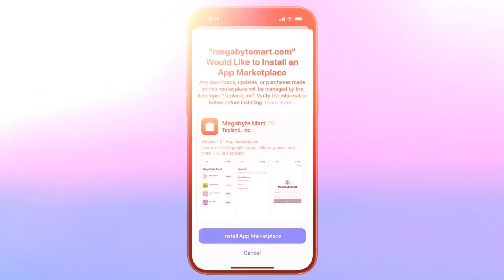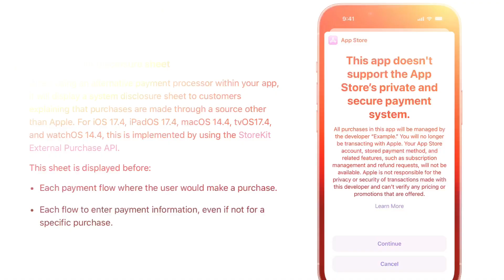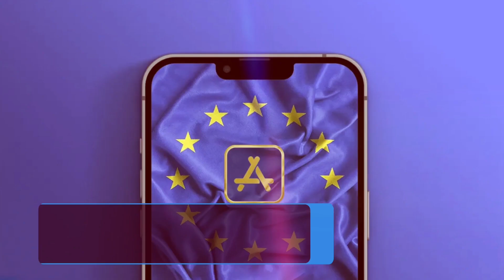苹果大整改以服从欧洲《数字市场法案》